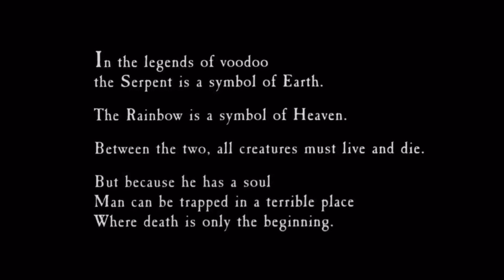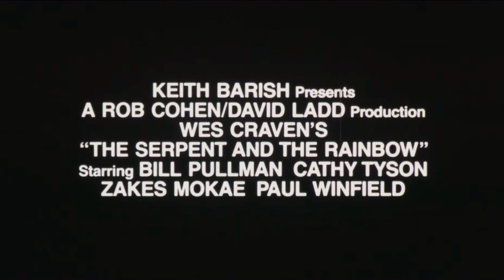The Serpent And The Rainbow (1988) Movie Trailer (Somewhere Down The Crazy River Edition)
Fan made trailer for Serpent and the Rainbow! Enjoy:)! Watch my Matinee trailer video here